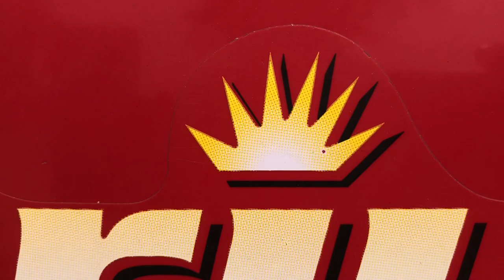Arjun 555Di Full Tractor Smoke Black Lamination/ Full Tractor Modified By Inder arts/Tractor Tapping